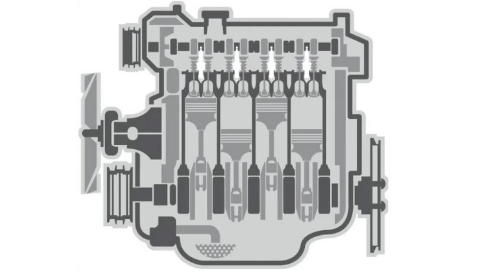Ford Fusion & C-Max HF35 eCVT Transmission Removal Repair Replacement PART 1 of 2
It doesn't cost you anything and helps us YouTube folks out a lot. I could've done this project much faster if I didn't stop and take video along the way, so I'm doing this for you!

Video is my way of removing and replacing a bad transmission in a 2014 Ford Focus Energi (plug in hybrid). This video should apply to 2013+ Ford Fusion and C-Max hybrid HF35 transmissions. There are a few differences between the transmissions (final drive ratios are different in regular hybrid vs. Energi), but the removal and installation are nearly identical.